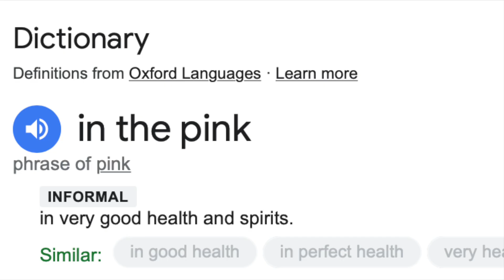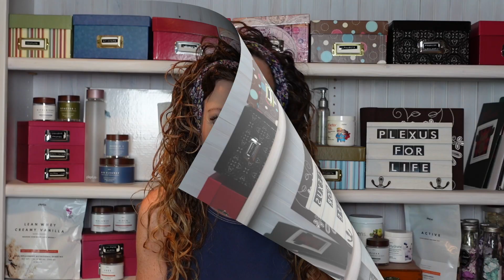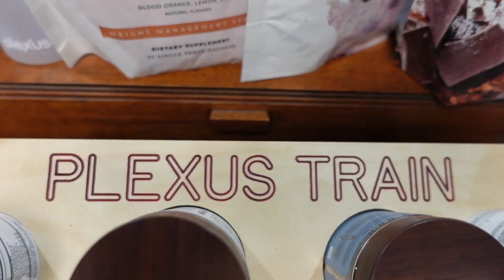HORMONES & gut health. IN THE PINK series . guthealthisabigbigdeal.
A new series called "IN THE PINK".  This term dates way back to before pink was recognized as a color, and refers to being in optimum health.  So grab your pink drink, settle in, and gleen some content to keep you "in the pink".

Our NEXT episode reviews Gut health and it's connection with HORMONES.
ALL THE THINGS I WAS NEVER TAUGHT IN PHARMACY SCHOOL.
As always, thank you so much for supporting my channel and learning more about Gut Health.  Because why?  Because gut health is a BIG BIG DEAL.

Here is my website link for you to browse the product lineup on your own:

I encourage you to research these ingredients on your own to make the best decision for your health